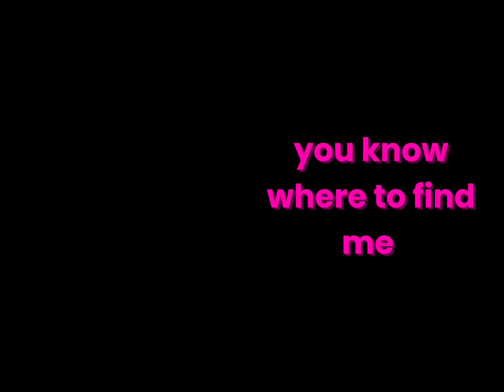[ ' taking whats not yours! ' ] + REALL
@george8277 IT WOULDNT LET ME PING U IN THE TITLE !!
anyways us :3